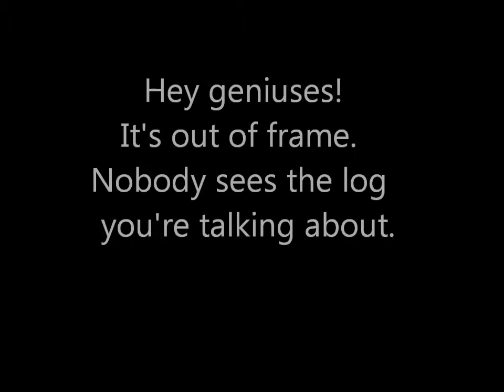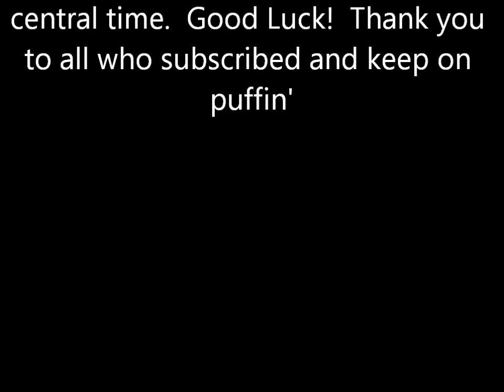Corn cobs, a YACA and good Mojo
Officially this is Mknchng's "Yet Another Contest Announcement"    He almost at 200 subs.

And buy your corn cob pipe from  Aristocob.com    Scott will do you right.